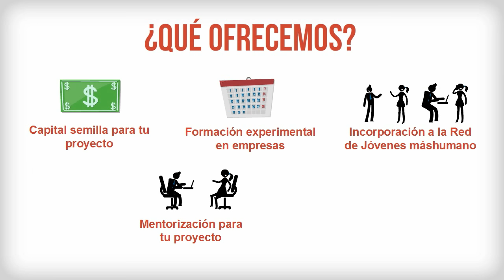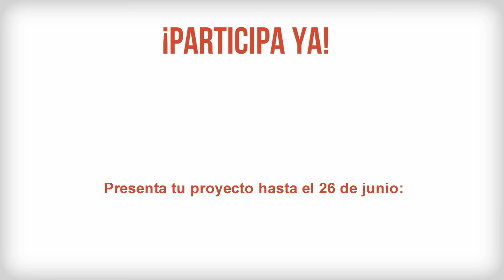X Premio Jóvenes Emprendedores máshumano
El Área de Jóvenes de la Fundación máshumano convoca la X Edición del Premio Jóvenes Emprendedores máshumano, una llamada a la acción para recibir las ideas de los jóvenes que quieren participar en la transformación social y empresarial que impulsamos desde nuestra organización.